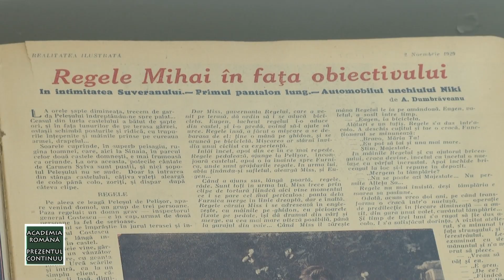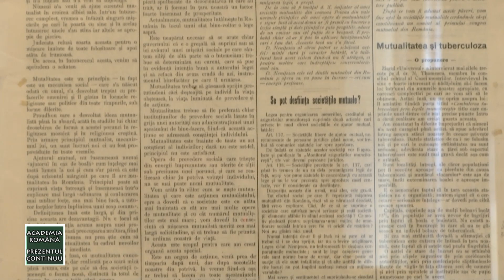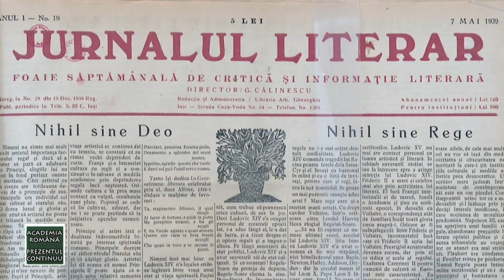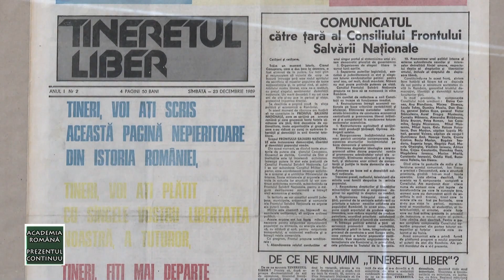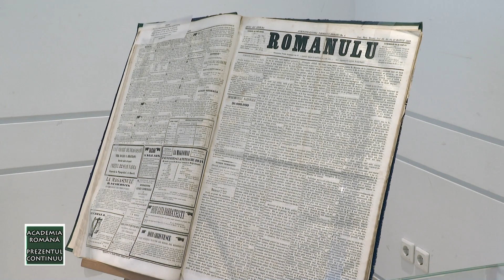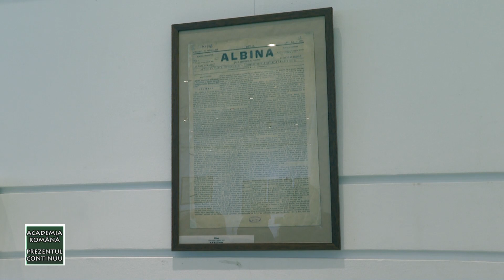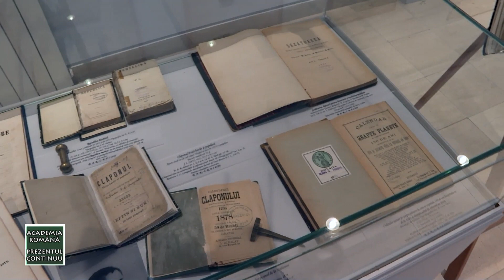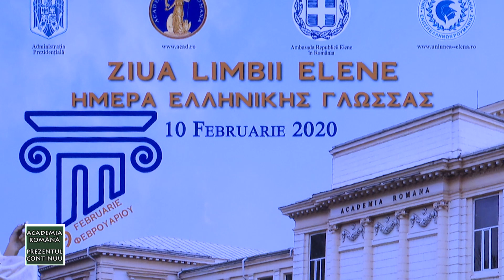Academia Română - prezentul continuu: ediţia din 23 mai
Ediţia emisiunii „Academia Română - Prezentul continuu”, difuzată sâmbătă, 16 mai, de la ora 13:30, la TVR3.